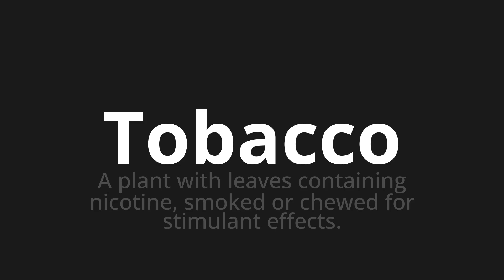How to pronounce Tobacco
Master the Pronunciation of 'Tobacco' - which means : A plant with leaves containing nicotine, smoked or chewed for stimulant effects. 📝 with @PPrononciation 🎓🗣️ - [Your Guide to English]

Learn to pronounce 'Tobacco' perfectly in English with our easy and engaging tutorial by @PPrononciation! 📖📽️ In this comprehensive video, we provide you with native speaker examples 🗣️👂 and phonetic breakdowns 🎵 to ensure you get the pronunciation just right.

How to say Tobacco in English